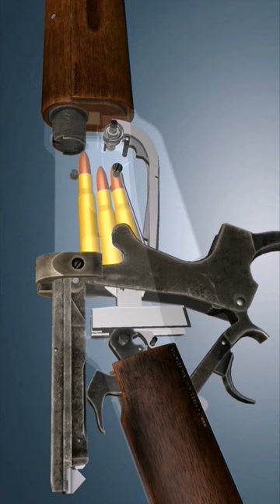how a winchester 1895 works | forgotten weapons winchester 1895 | russian winchester 1985 trailer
How Does a winchester 1895 Gun are Works And Why, Mostly, people are Believe, it is the best Weapon in the World. Individuals search this winchester 1895 gun with different Types :_

russian winchester 1895 bayonet

forgotten weapons winchester 1895

enlisted winchester 1895

hickok45 winchester 1895

bf1 winchester 1895

winchester 1895 hunting

how a winchester 1895 works

winchester 1895 shooting

c&rsenal winchester 1895

winchester 1987 slam fire

winchester 1987 pump

winchester 1986

winchester 1988

winchester 1983

shotgun winchester 1987

1984 winchester rifle

russian winchester 1985

winchester rifle

winchester shotgun

winchester 1873

winchester movie

winchester cathedral

winchester trailer

winchester xpr

winchester 94

winchester model 70

winchester 1873

winchester 1897

winchester 1894

winchester 1895

winchester 1892

winchester 1887 spin reload

winchester 1897 shotgun review

winchester 1886

winchester 1894 cal 30

winchester 1895 hunting